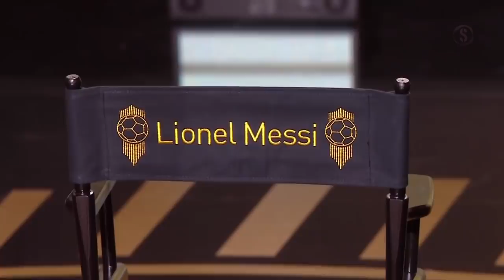7 Craziest Messi Records EVER - Impossible to Break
7 Craziest Messi Records EVER - Impossible to Break
7 Craziest Messi Records EVER - Impossible to Break

SherAli EDITS - Art of Simple Editing